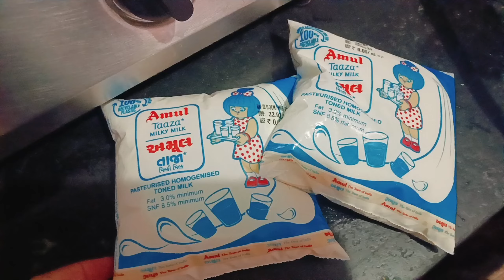Iftari mein Aaj hai khandvi